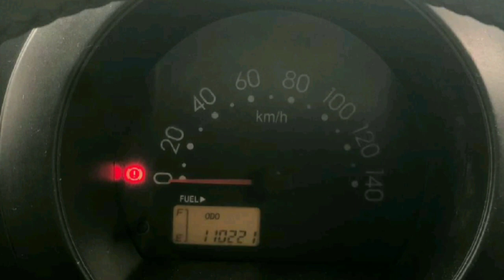Daihatsu hijet van review and price in pakistan,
Sukhera motors,

Location Rwp Cantt

Best sukhera motors

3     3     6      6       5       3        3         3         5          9